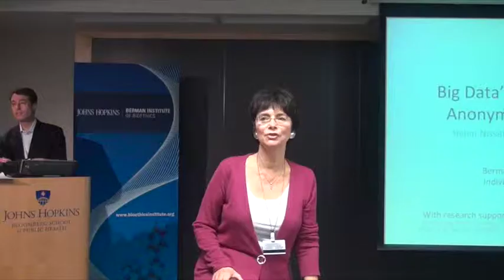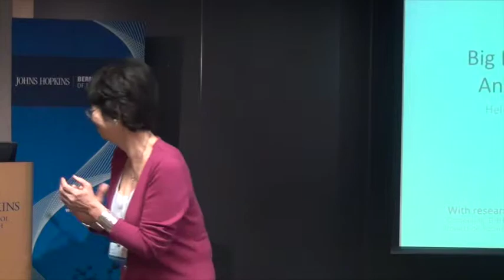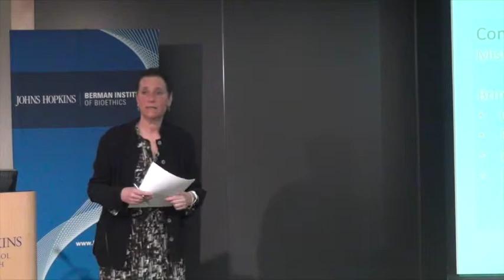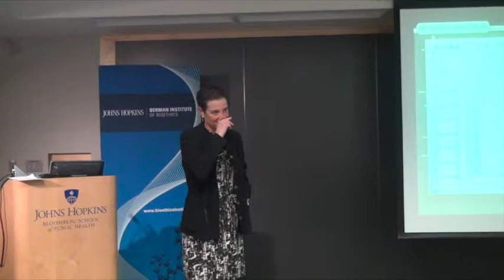Bioethics Seminar 2/10/14: Big Data's End Run Around Anonymity and Consent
Delivered by Helen Nissenbaum, PhD, Director of the Information Law Institute at New York University. Introduced by Ruth Faden, Director of the Berman Institute.